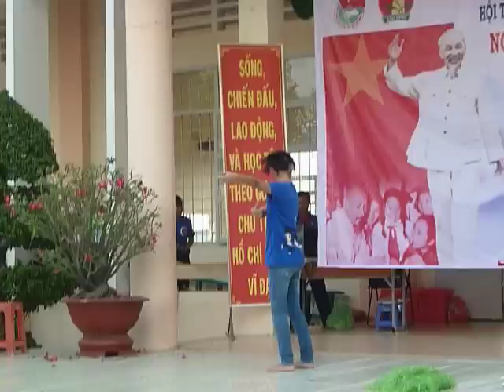Nhảy cổ động-NAK9a4